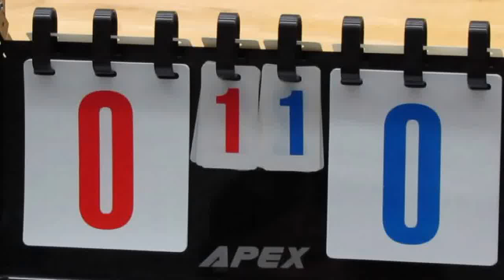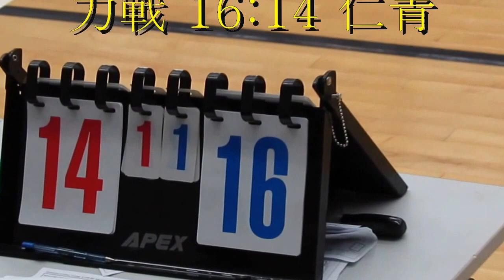力戰vs仁青(2014.8.17.第三十九屆青少盃排球男子公開組決賽)決勝局精華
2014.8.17.茘景體育館 14:02 第三局~力戰(藍) 16:14 仁青(白)